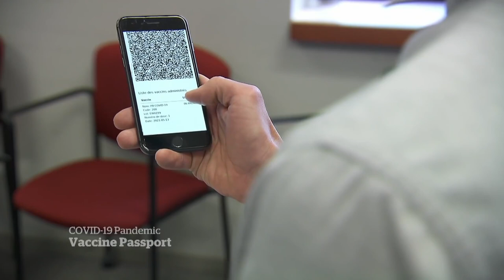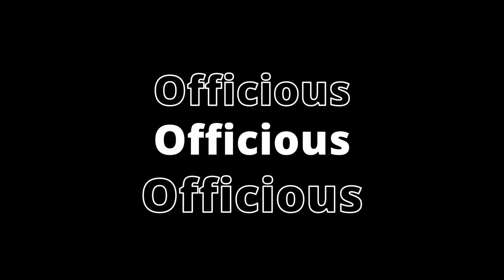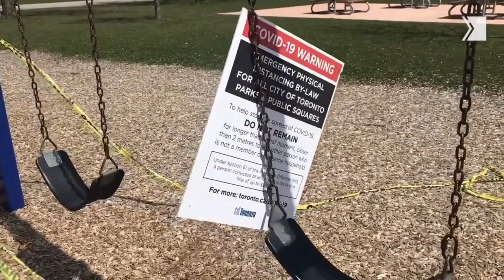Principles of Classical Liberals | Kate Wand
"Contrary to the juvenile assumption made by so many people on the political left, we classical liberals are deeply skeptical of the initiation of coercion by government not because we generally object to the stated intentions of those who call for more government intervention but, rather, because we believe that such intervention will either not achieve the intended goal or will do so only by creating larger problems (or, often,  both)."
-Donald J. Boudreaux, senior fellow with AIER

Film Creators: Kate Wand & W.G. Gervais